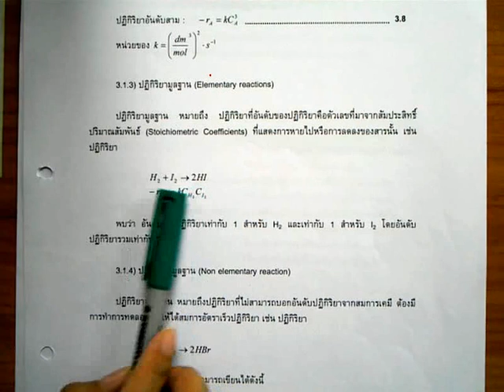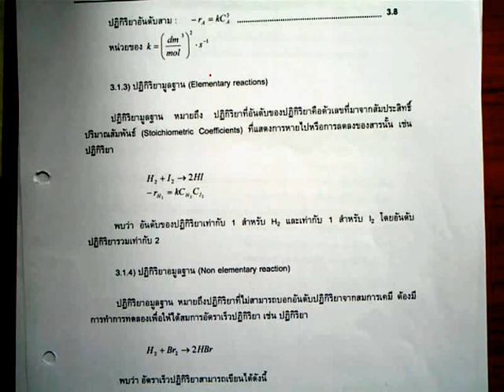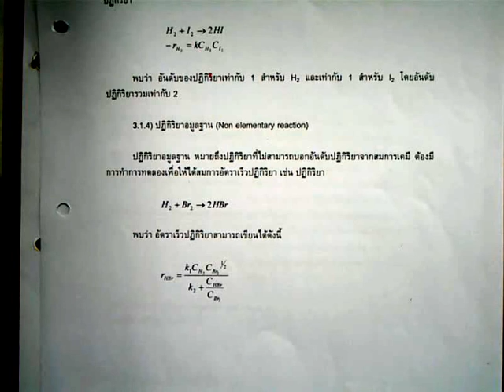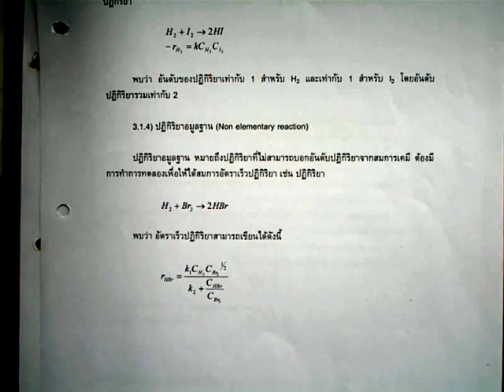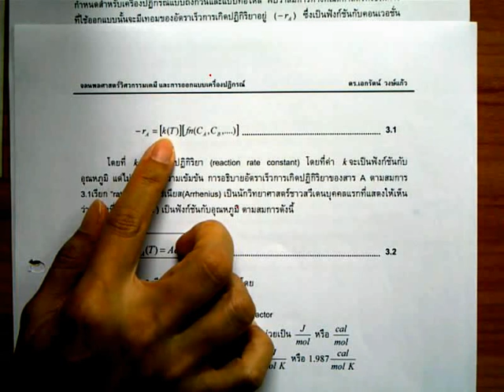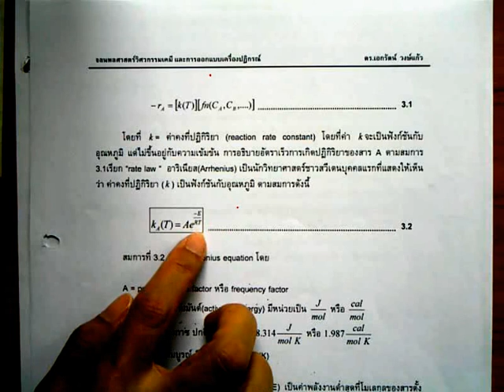akkarat kinetics55 6-1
Lecture on June 29,2012